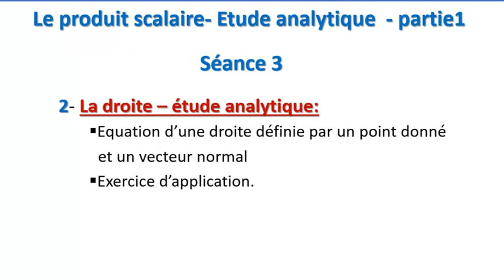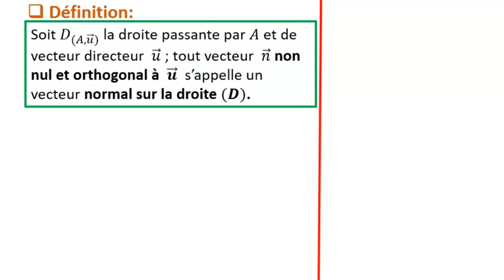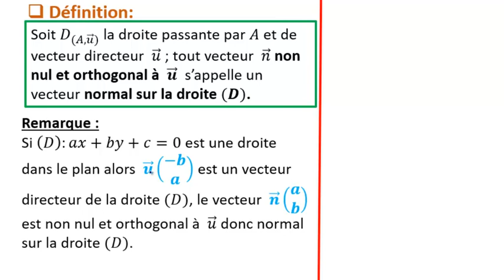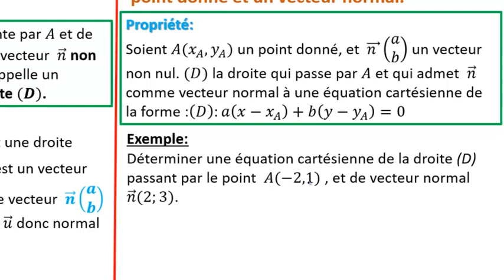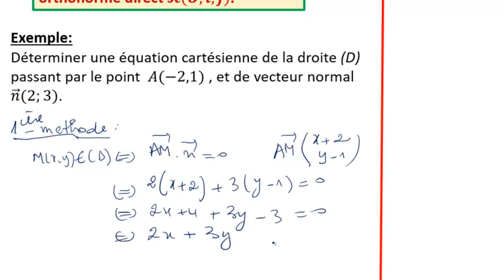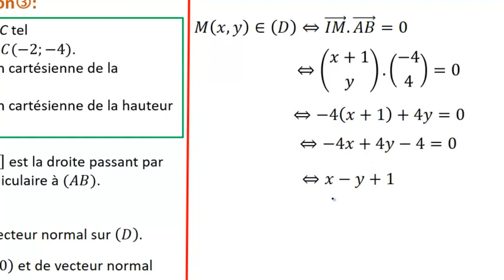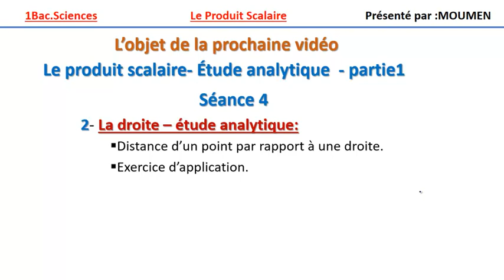Produit scalaire ||Équation d'une droite définie par un vecteur normal et un point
Produit scalaire ||Équation d'une droite définie par un vecteur normal et un point(cours avec exercice) destiné aux élèves 1bac sciences.